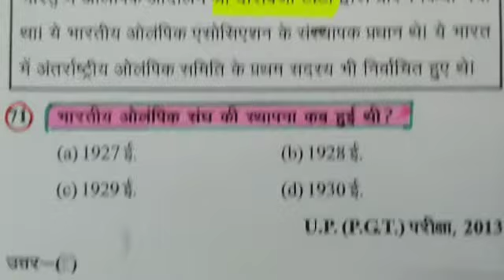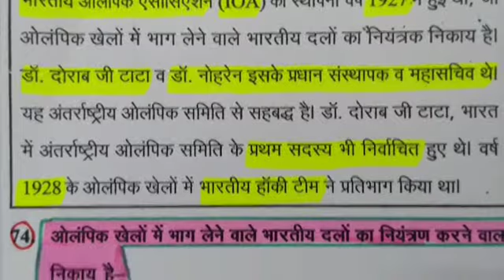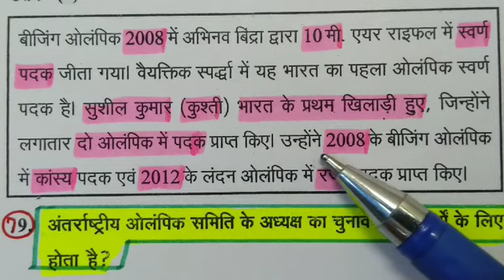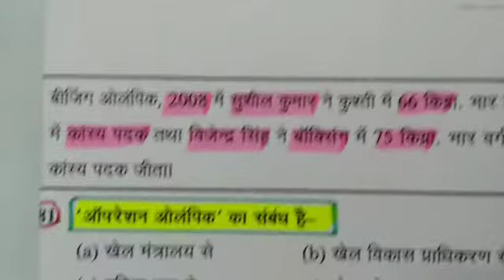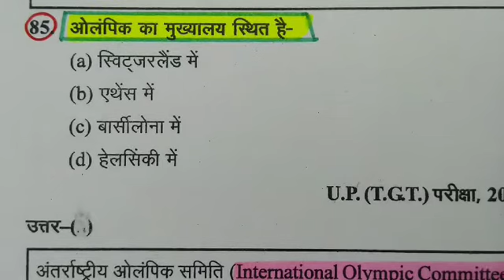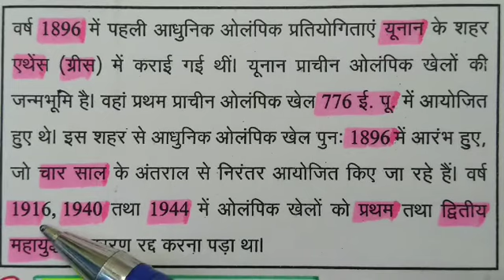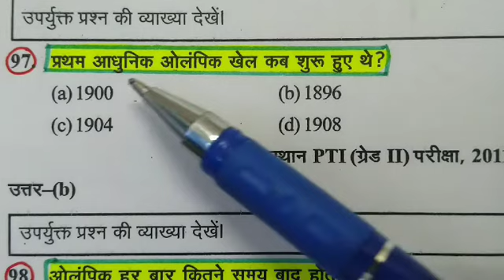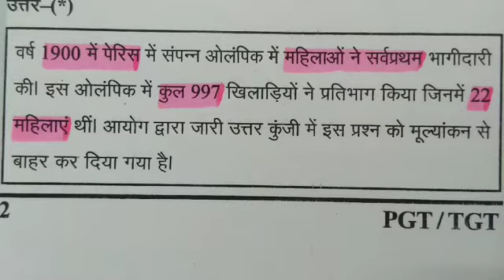शारीरिक शिक्षा( physical education) UP TGT PGT LT grade KVS NVS DSSSB Examination